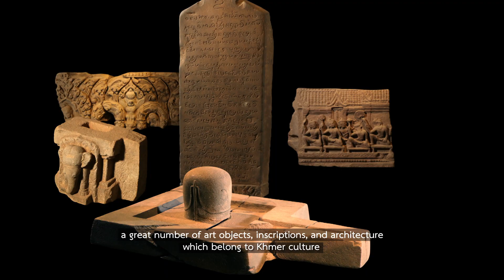ปราสาทสด๊กก๊อกธม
ปราสาทสด๊กก๊อกธม เป็นศาสนสถานที่เกี่ยวเนื่องกับศาสนาฮินดูแบบไศวนิกาย ซึ่งมีขนาดใหญ่ที่สุดในภาคตะวันออกของประเทศไทย คำว่า "สด๊อกก๊อกธม" เป็นภาษาเขมร หมายถึง “กกกอใหญ่”